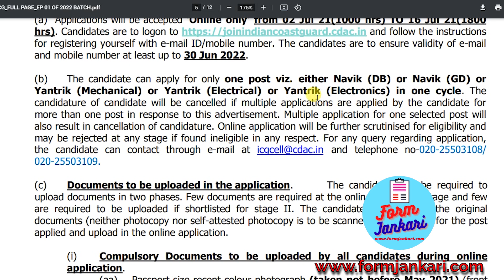Mistake in Coast Guard Application Form | Correction in Join Indian Coast Guard Form?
In this video I show is there any option of correction in Join Indian Coast Guard Form? If you do any Mistake in coast Guard Application Form. or you think you can fill new form or do new registration of coast guard.
Form more updates